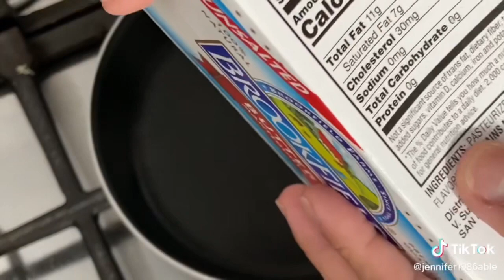Revuelto de Huevo